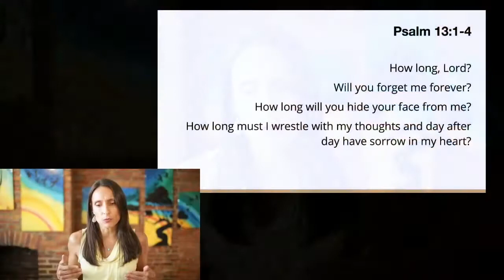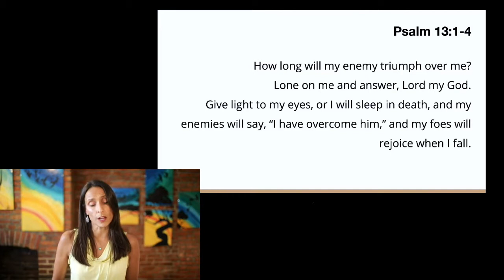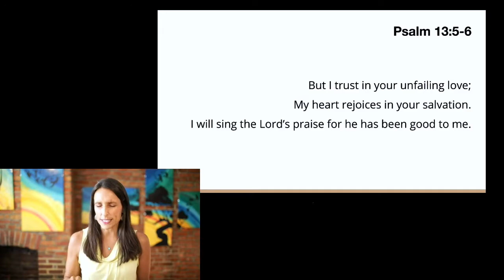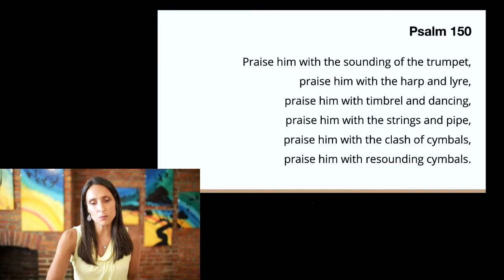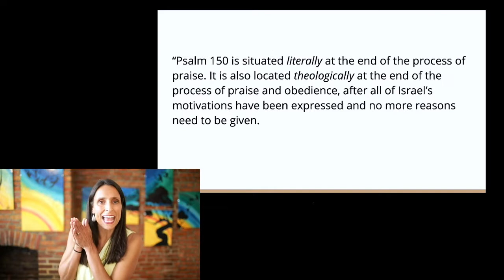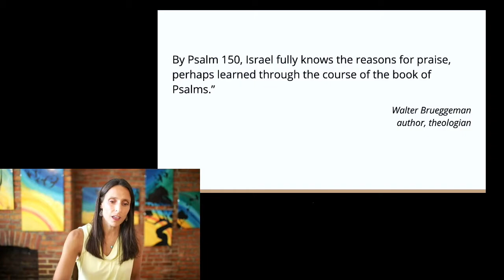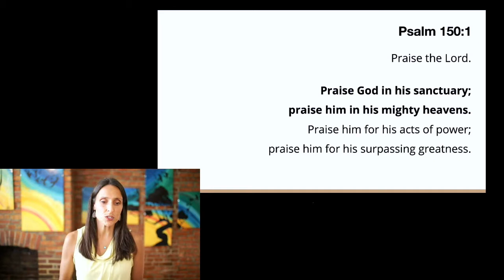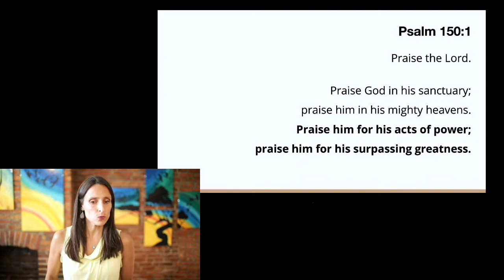But I Trust | Pastor Lisa Watson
In the midst of all that has happened and is happening -- a global pandemic, another police shooting of a Black man, civil unrest, white supremacy, as well as financial hardships and health issues -- it can be hard to read the exhortation of Psalm 150 to praise the Lord. Pastor Lisa Watson talks about what Psalm 150 has to teach us about worship.

Series: Strength for the Journey | August 30, 2020